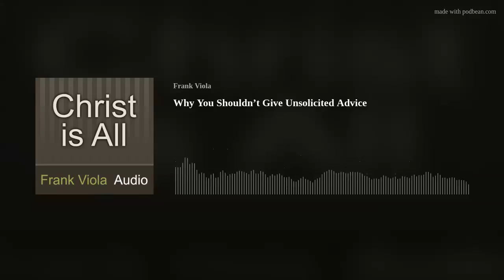#139: Why You Shouldn’t Give Unsolicited Advice